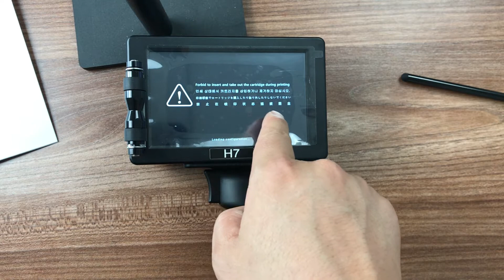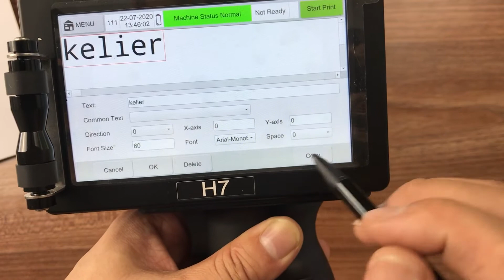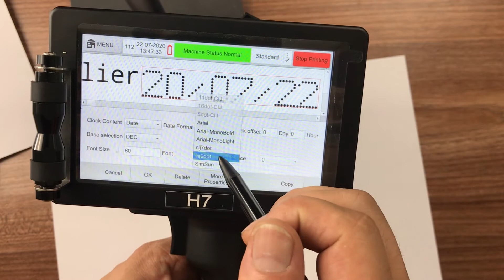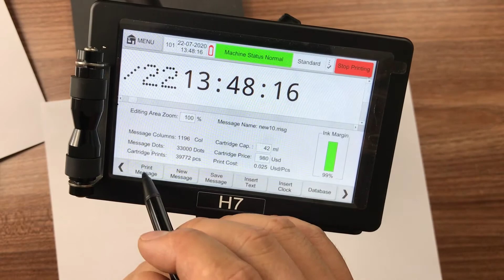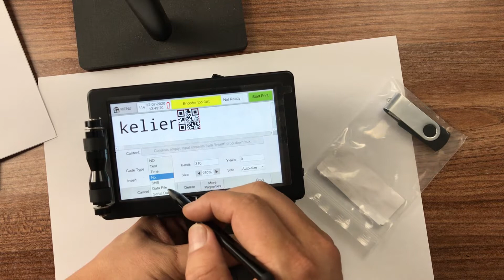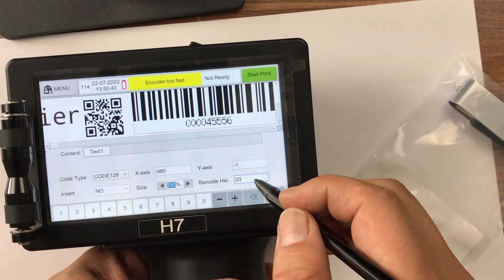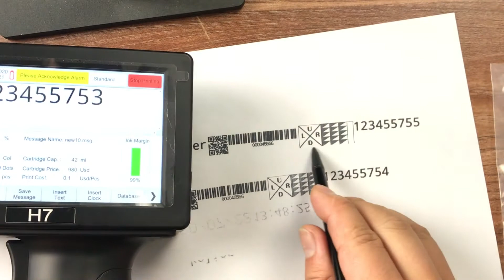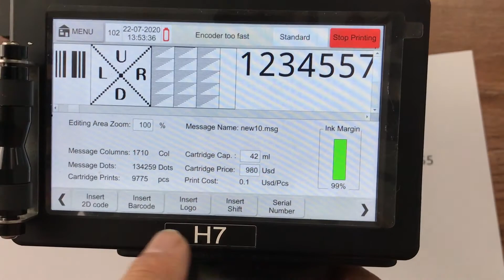H7H7X user manual handheld inkjet printer exp date coding printer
Expiry date printer handheld inkjet printer Kelier H7H7X Suport Spanish,Korean,Arabic,turkey,,russian,Portuguese，Thailand,Germany,more than 40 languages. handheld inkjet printer, logo/date printing machine. print height 2-12.7mm/2-25.4mm adjustable. we are Chengdu Kelier, we are leading manufacturer of laser marking machine and TIJ handheld inkjet printer. we provide marking and coding solution.